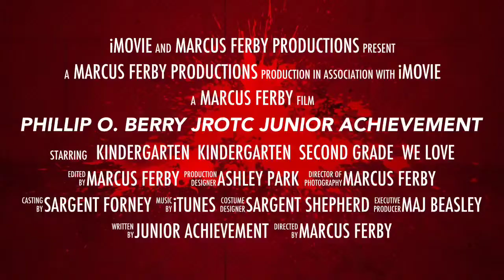Phillip O. Berry Jrotc Junior Achievement Trailer 2013